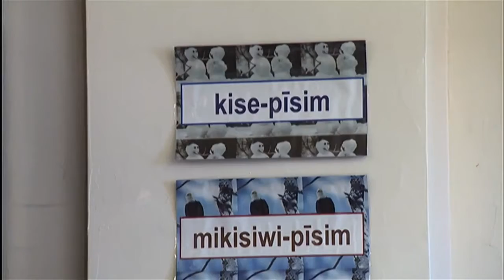Canaanland Moors UNDRIP Aboriginal Law Educational Video On CBC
All rights to CBC